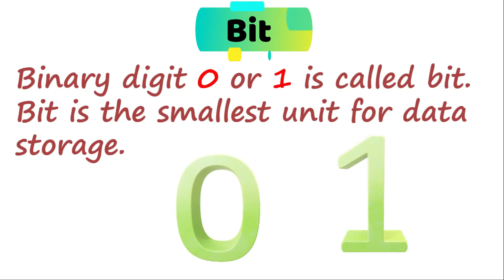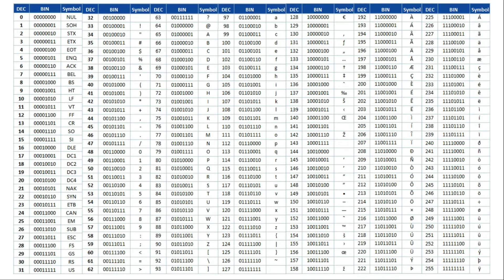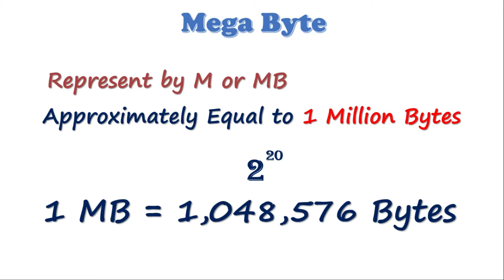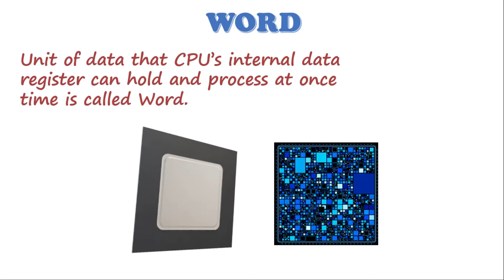Basic Units of Data Storage Bit, Byte, KB, MB, GB | 1st Year Computer Science | Chapter 1 Lecture 21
Basic Units of Data Storage | Bit, Byte, KB, MB, GB | 1st Year Computer Science | Chapter 1 L-21

Bit
The smallest unit of data in a computer is called Bit (Binary Digit). A bit has a single binary value, either 0 or 1. In most computer systems, there are eight bits in a byte. The value of a bit is usually stored as either above or below a designated level of electrical charge in a single capacitor within a memory device.

Nibble
Half a byte (four bits) is called a nibble.

Byte
In most computer systems, a byte is a unit of data that is eight binary digits long. A byte is the unit most computers use to represent a character such as a letter, number or typographic symbol (for example, “g”, “5”, or “?”). A byte can also hold a string of bits that need to be used in some larger unit of application purposes (for example, the stream of bits that constitute a visual image for a program that displays images or the string of bits that constitutes the machine code of a computer program).

In some computer systems, four bytes constitute a word, a unit that a computer processor can be designed to handle efficiently as it reads and processes each instruction. Some computer processors can handle two-byte or single-byte instructions.

A byte is abbreviated with a “B”. (A bit is abbreviated with a small “b”). Computer storage is usually measured in byte multiples. For example, an 820 MB hard drive holds a nominal 820 million bytes – or megabytes – of data. Byte multiples are based on powers of 2 and commonly expressed as a “rounded off” decimal number. For example, one megabyte (“one million bytes”) is actually 1,048,576 (decimal) bytes.

Octet
In some systems, the term octet is used for an eight-bit unit instead of byte. In many systems, four eight-bit bytes or octets form a 32-bit word. In such systems, instructions lengths are sometimes expressed as full-word (32 bits in length) or half-word (16 bits in length).

Kilobyte
A Kilobyte (kb or Kbyte) is approximately a thousand bytes (actually, 2 to the 10th power, or decimal 1,024 bytes).

Megabyte
As a measure of computer processor storage and real and virtual memory, a megabyte (abbreviated MB) is 2 to the 20th power byte, or 1,048,576 bytes in decimal notation.

Gigabyte
A Gigabyte (pronounced Gig-a-bite with hard G’s) is a measure of computer data storage capacity and is “roughly” a billion bytes. A gigabyte is two to the 30th power, or 1,073,741,824 in decimal notation.

Terabyte
A Terabyte is a measure of computer storage capacity and is 2 to the 40th power of 1024 gigabytes.

Petabyte
A Petabyte (PB) is a measure of memory or storage capacity and is 2 to the 50th power bytes or, in decimal, approximately a thousand terabytes (1024 terabytes).

Exabyte
An Exabyte (EB) is a large unit of computer data storage, two to the sixtieth power bytes. The prefix exa means one billion billion, or on quintillion, which is a decimal term. Two to the sixtieth power is actually 1,152,921,504,606,846,976 bytes in decimal, or somewhat over a quintillion (or ten to the eighteenth power) bytes. It is common to say that an Exabyte is approximately one quintillion bytes. In decimal terms, an Exabyte is a billion gigabytes.

Zettabyte
A Zettabyte (ZB) is equal to one sextillion bytes. It is commonly abbreviated ZB. At this time, no computer has one Zettabyte of storage. It has 1024 Exabytes.

Yottabyte
A Yottabyte is equal to one septillion bytes. It is commonly abbreviated YB. At this time, no computer has one Zettabyte of storage. It has 1024 Zettabytes.

What is Software? | Hardware VS Software | 1st Year Computer Science in Urdu | Chapter 1 Lecture 4
Types of Software with Examples | 1st Year Computer Science in Urdu | Chapter 1 Lecture 5 | IT series

1) Use hashtag AskPE in YouTube search
OR
2) Comment your question in comment section.